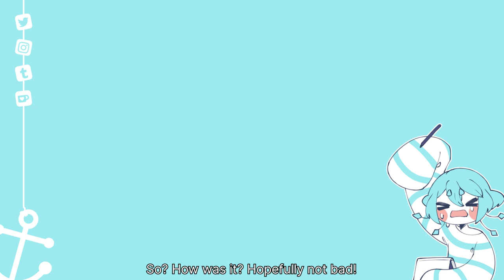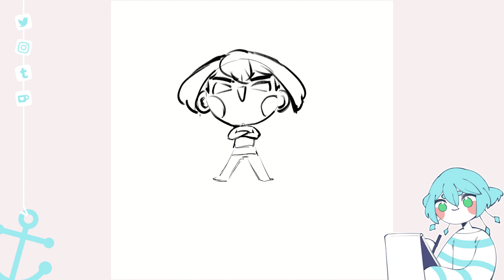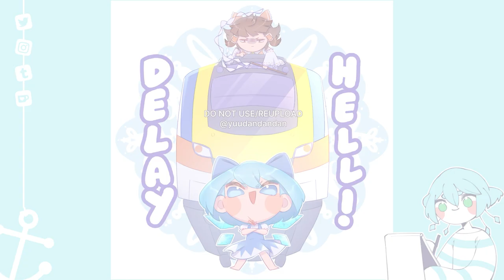Cirno Day ft. Malaysia's oldest Commuter Rail System︱ Timelapse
One day, I'll deep dive all my old art in a special video for you guys! For now, have this little teaser wahah... do you like the logo at the start?! I tried making one! I might improve the anchor next time when I'm free.

⚓︎  𝘁𝗶𝗺𝗲𝘀𝘁𝗮𝗺𝗽
0:00 : Hi!
0:16 : Revisiting old art
1:51 : Cirno Day 2023 timelapse
5:56 : End!

⚓︎  𝗶𝗹𝗹𝘂𝘀𝘁𝗿𝗮𝘁𝗶𝗼𝗻 【 Yuudan 】

𝟬𝟴-𝟬𝟵-𝟮𝟬𝟮𝟯
The character in this video is Cirno from Touhou Project (東方Project).

東方, 2hu